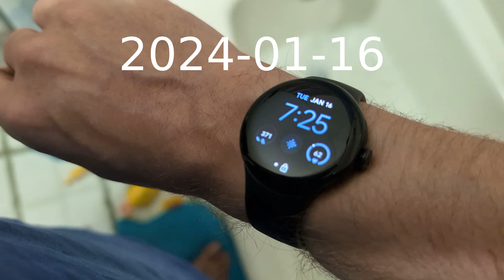I could have done 10 - 2024-01-16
I talked to the doctor, apparently even though my lungs sound terrible and I'm coughing, some light exercise is one of the best ways to restore lung function and get them healthy again, so we're at it again.